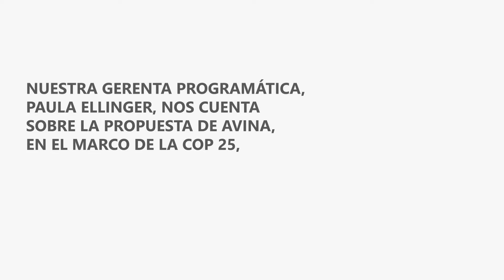Avina en la COP 25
Nuestra Gerenta Programática Paula Ellinger nos cuenta, en el marco de la COP 25, sobre la importancia de una transición socioecológica inclusiva y que comprenda a todos los sectores de la sociedad, sobre todo los más vulnerables.